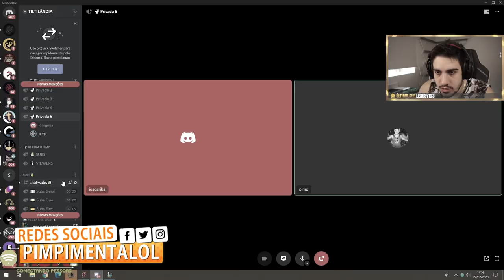ELA TILTOU COM A REVOLUÇÃO...